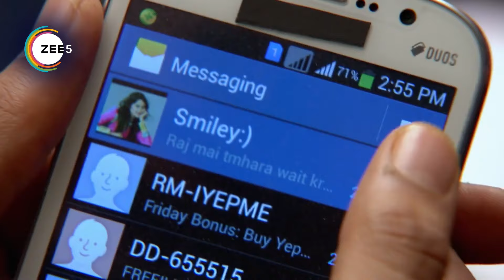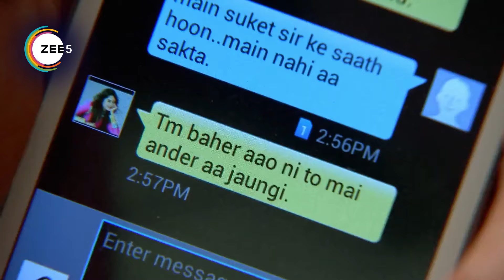Aur Pyaar Ho Gaya - Webi 144 - Avani Purohit, Raj Purohit, Abhass Khandelwal, Bhavna - Zee TV